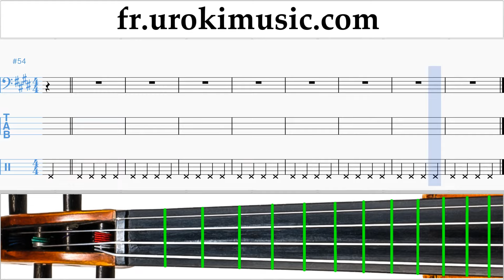Cours de Violoncelle Prince Royce - Darte un Beso Partie#1 um-829